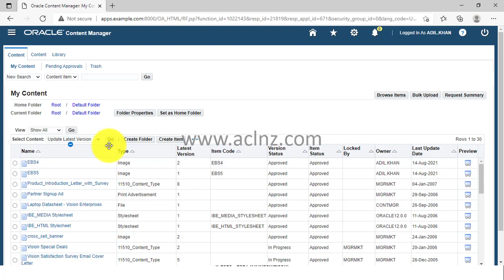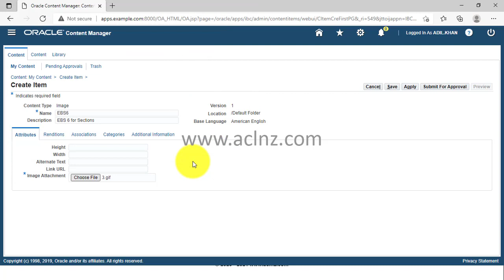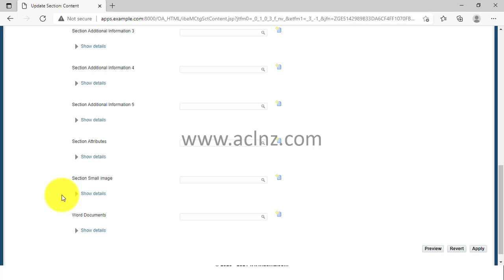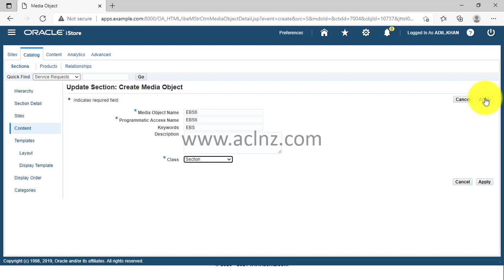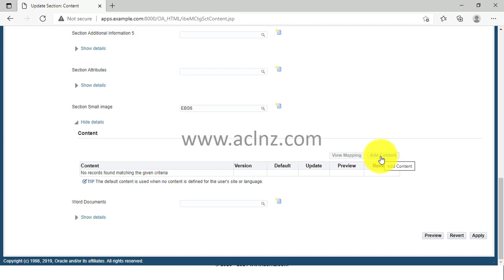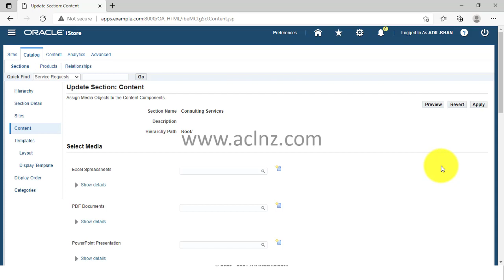How to add Content to Section in Oracle iStore? (on Oracle EBS Rel 12.2.x)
How to add Content to Section in Oracle iStore?

-- On Oracle E-Business Suite Release 12.2.x